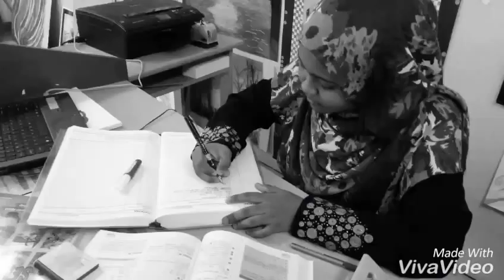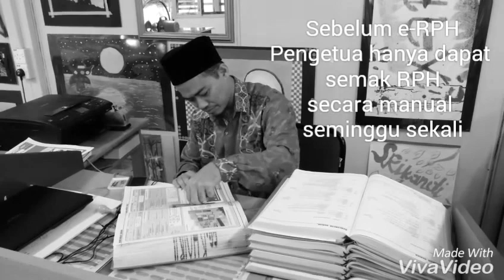e-RPH..RANCANGAN PENGAJARAN HARIAN MASA DEPAN NEGARA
Saya sebagai guru yang melihat secara optimis mahukan negara kita bergerak selangkah lagi dalam dunia pendidikan iaitu Kementerian Pendidikan Malaysia menyediakan e-RPH untuk guru kerana ia lebih efektif, sistematik dan "paperless".